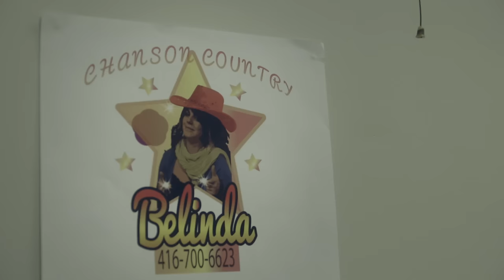Lisa Leblanc - J'pas un cowboy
Réalisateur: Didier Charette
Producteur: David Baeta
Producteur Délégué: Jean-Luc Della Montagna
Directeur Photo: SPG
Monteur: Guillaume Marin
Étalonneur: Thierry Sirois
Assistant Camera: Pierric Soucy
Electro: Hugo Roy
Machino: Camille Bergeron Bégin
DIT: Etienne Didelot-Pothier
Assistant de Production: Gilles Pinaudeau
Assistante de Production: Catherine Potvin
Maquillage: Marianne Côté
Direction Artistique et Stylisme: Carolyne De Bellefeuille